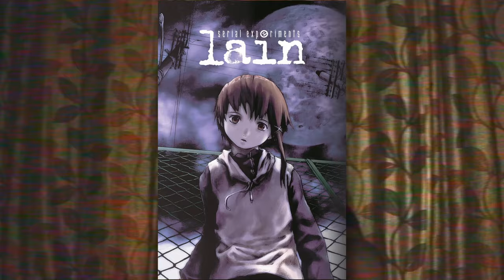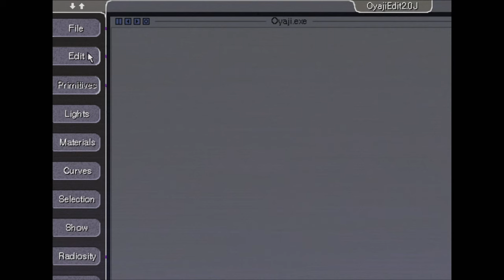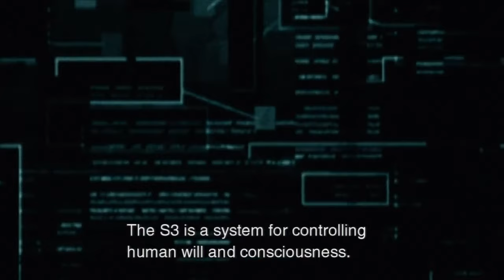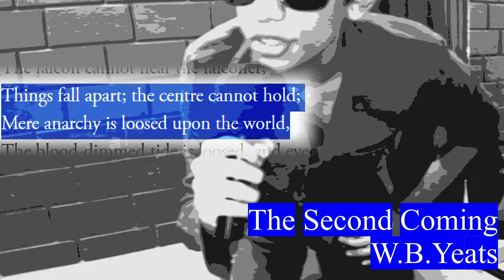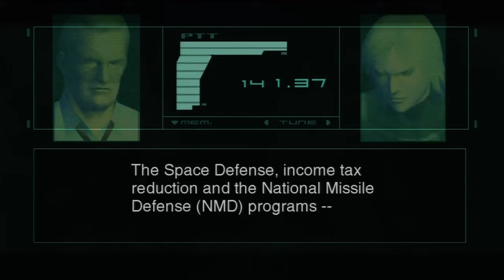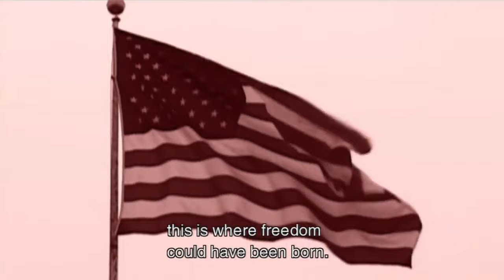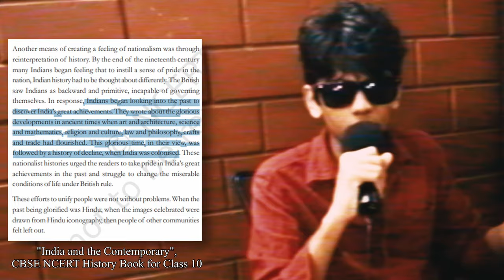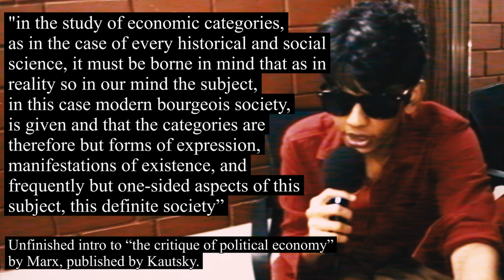Postmodernism And The Death Of Truth (Metal Gear And Lain)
A video about a silly cartoon Serial Experiments Lain and rad hideo kojima video game Metal Gear Solid 2: Sons of liberty!

Footage Used -
Metal Gear Solid 2: Sons of Liberty (@Sauron )
Serial Experiments Lain
Detachment
KareKano

Sources-
Dance of the Dialectic, Bartell Ollman
Postmodernism - or the cultural logic of late capitalism, Fredric Jameson
Beginning Theory, Peter Barry
Postmodernism for beginners, Jim Powell

Chapters
0:00 - Introduction
3:21 - Part 1: The yuppies networking
22:08 - Part 2.1: Unborn Chicken Voices In My Head
30:51 - Part 2.2: God loves his children
43:56 - Part 2.3: With your opinion Which is of no consequence at all
58:38 - Part 3: The Panic, The Vomit, the panic, the vomit
1:12:16 - Part 4: Please could you stop the noise? I’m tryna’ get some rest
1:23:48 - Outro